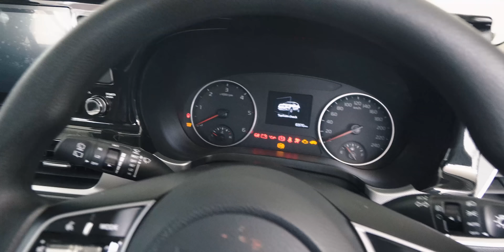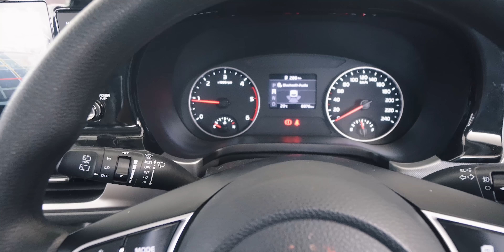Rs 10 Lakh ka Drone for Farmers 😱😱😱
Motovlogging Setup
Primary Action Camera
Best Action Camera
New Better option
Cheaper Mic

Better 360 Camera
Best Gopro 360 Camera
Cheaper 360 Camera

Phone for Video
Cheaper option
Vlogging Lens for Canon
External Mic
Cheaper option
External Mic (Better)

Motorcycle Side of things
Riding Jacket
Riding Pant
Tank Bag
Saddle Bag
Thigh Pouch